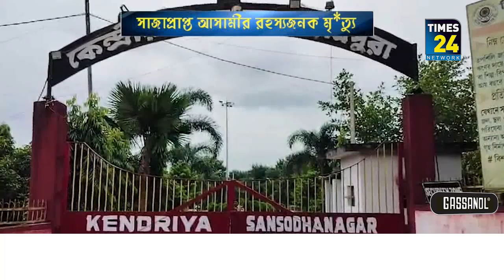বিশালগড় কেন্দ্রীয় সংশোধনাগারে সাজাপ্রাপ্ত আসামীর রহস্যজনক মৃ'ত্যু।